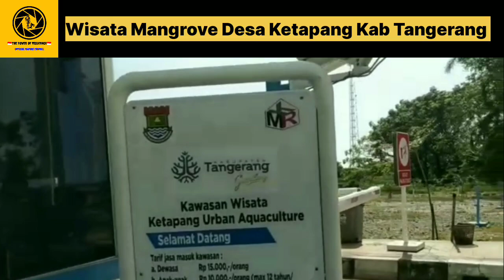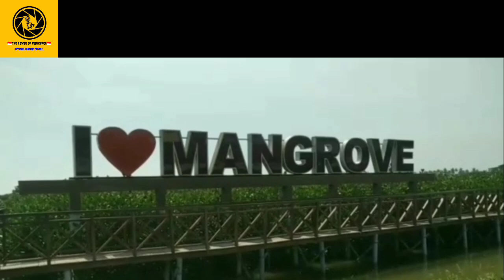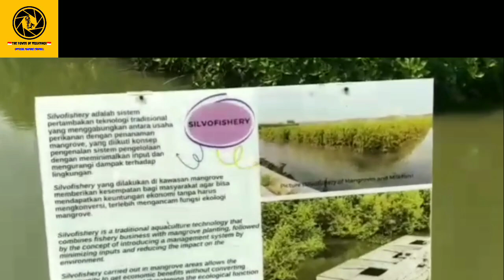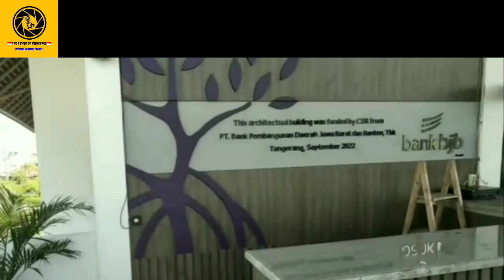PETUALANGAN SERU WISATA (TAMAN MANGROVE) DESA KETAPANG KAB-TANGERANG